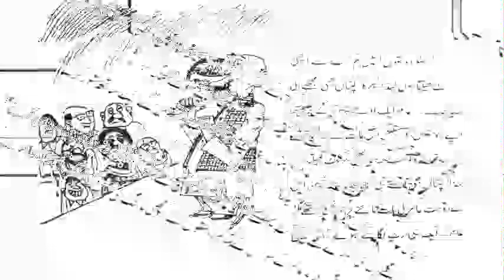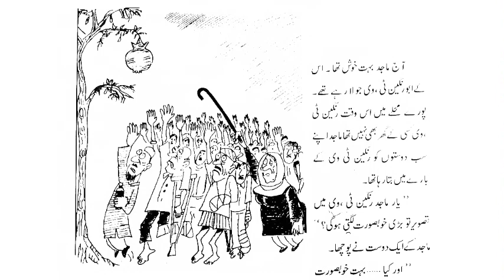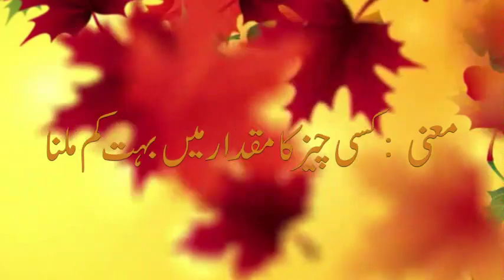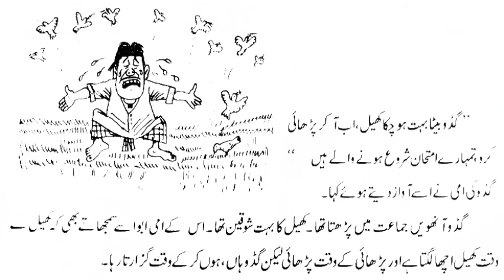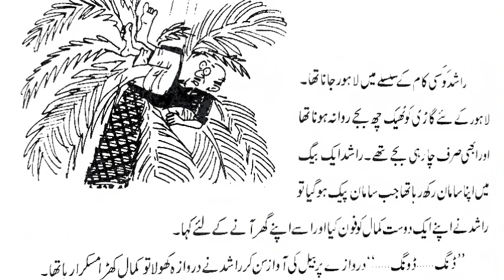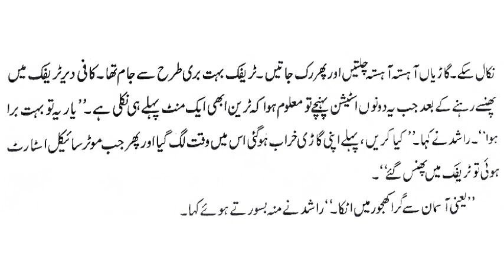Urdu Kahawat- 01 | Asman se Gira Khajoor Mein Atka | Urdu Kahaniyaan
The name Urdu was first used by the poet Ghulam Hamadani Mushafi around 1780 for Hindustani language even though he himself also used Hindavi term in his poetry to define the language.Ordu means army in the Turkic languages. In late 18th century, it was known as Zaban-e-Urdu-e-Mualla زبانِ اُرْدُوئے مُعَلّٰی means language of the exalted camp.Earlier it was known as Hindvi, Hindi and Hindustani.

Urdu, like Hindi, is a form of Hindustani language. Some linguists have suggested that the earliest forms of Urdu evolved from the medieval (6th to 13th century) Apabhraṃśa register of the preceding Shauraseni language, a Middle Indo-Aryan language that is also the ancestor of other modern Indo-Aryan languages.